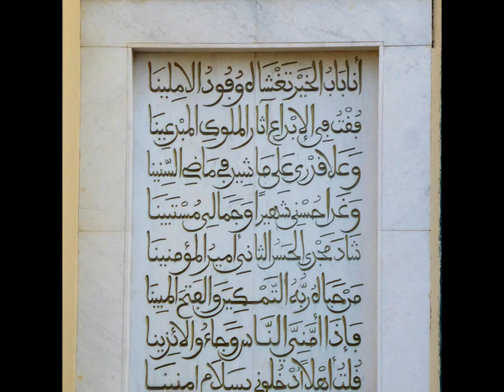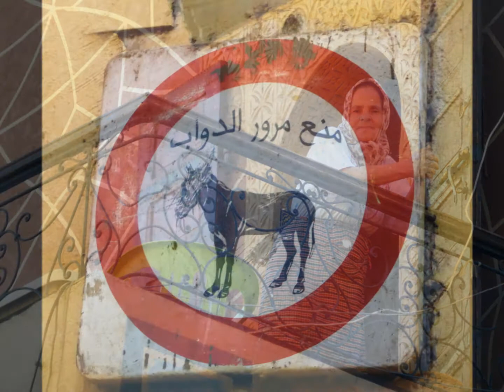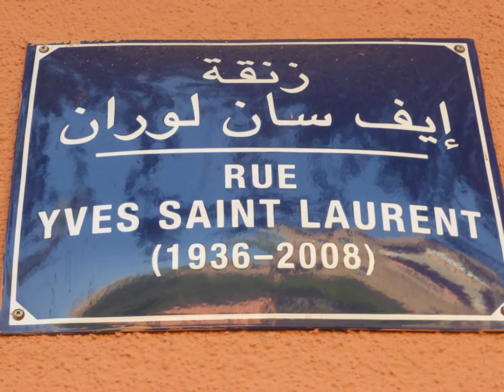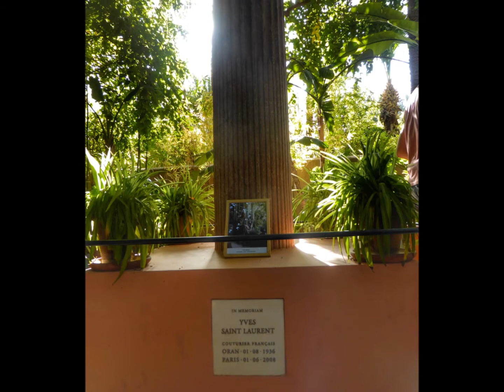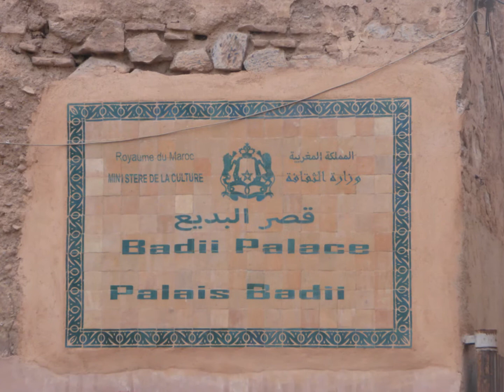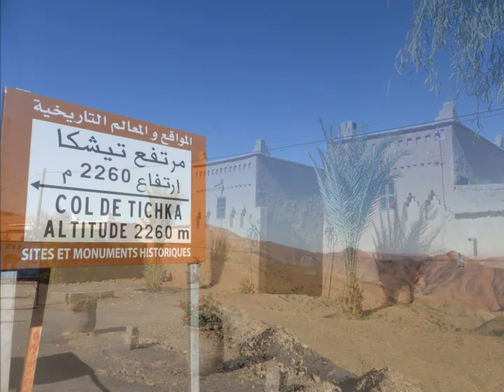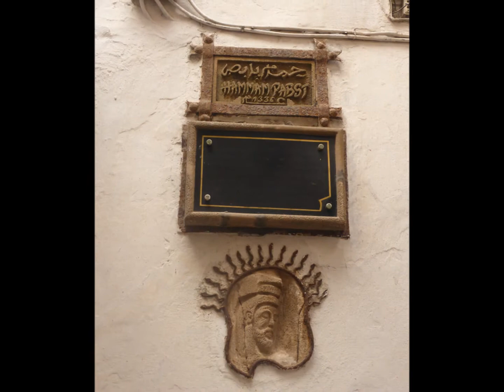Rundreise durch Marokko 2017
Marrakesch, Rabat, Fes, Meknes, Casablanca, Atlas-Gebirge, Essaouira, Ouzoud-Wasserfälle ... und vieles mehr.